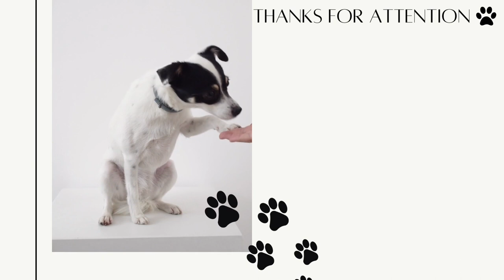The abused Samoyed was festering, and he dared not move the chain around his neck!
Through Our Videos We Try To Convey Respect And Protection For Animals And Ensure That They Are Not Harmed In Any Way！
This channel shares my story of rescuing stray dogs and saving weak lives. It aims to speak out for furry children who have suffered a tragic fate, and to encourage and praise the kindness of rescuing small animals.
Dog is man's best friend